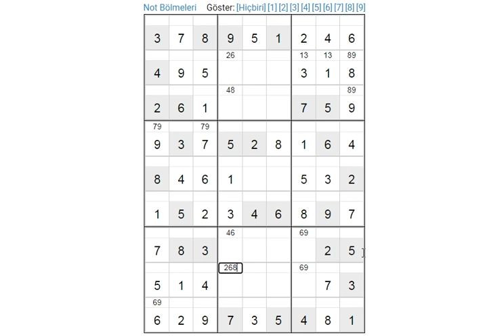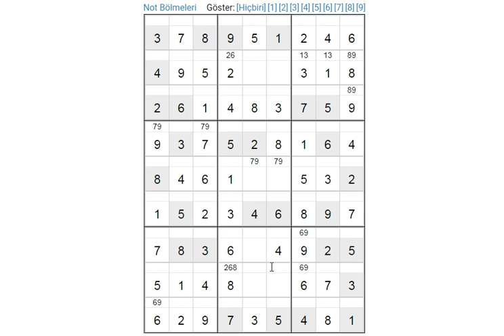EASY SUDOKU 081 SUDOKU 数独 סודוקו سودوكو सुडोकू СУДОКУ 數獨 스도쿠 ՍՈՒԴՈԿՈՒ ซูโดกุ სუდოკუ ΣΟΥΔΟΚΟΥ